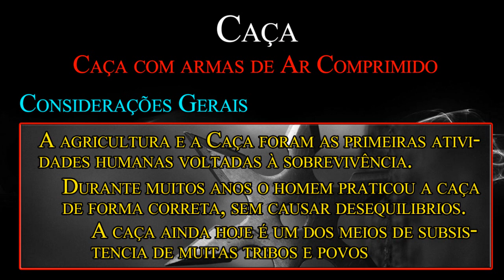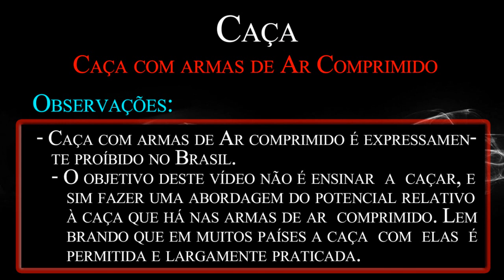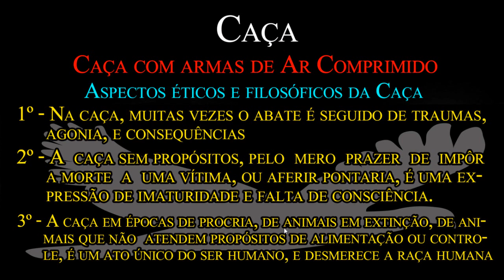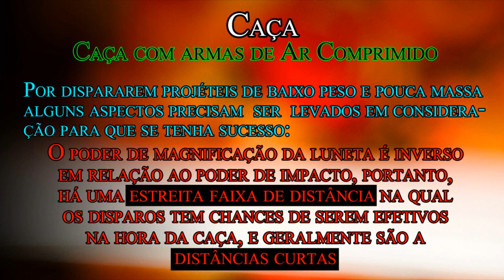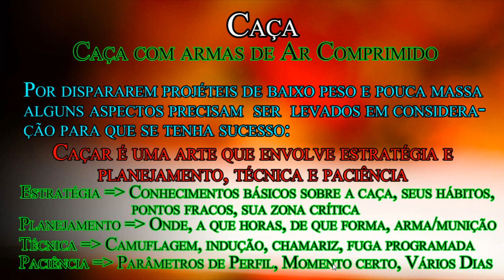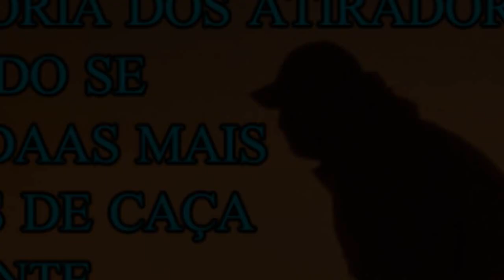CAÇA COM ARMAS DE AR COMPRIMIDO - CONSELHOS, CONSCIENTIZAÇÃO E CONSIDERAÇÕES DE LETALIDADE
Vídeo abordando o complexo assunto sobre a Caça, principalmente no que diz respeito à Caça com Armas de Ar Comprimido